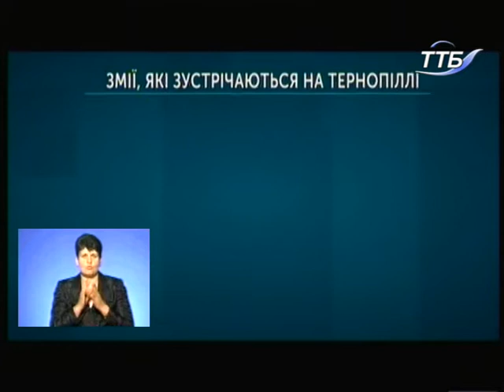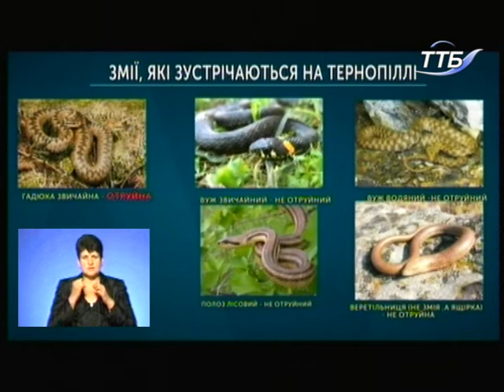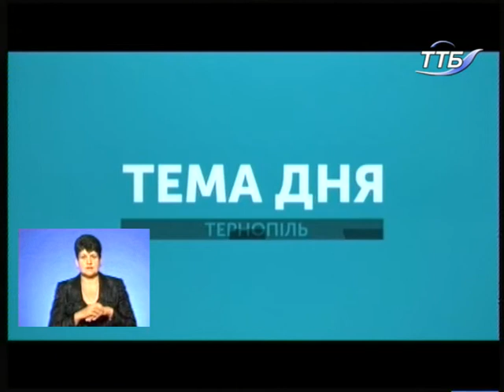Тема дня - Яких змій остерігатися на Тернопільщині?